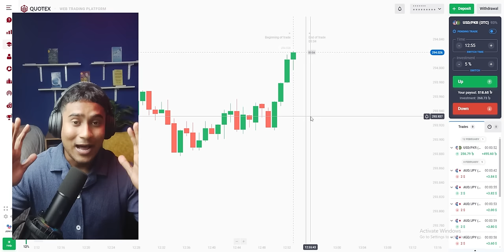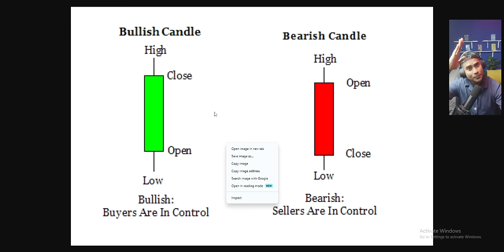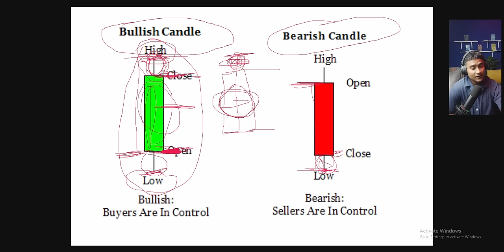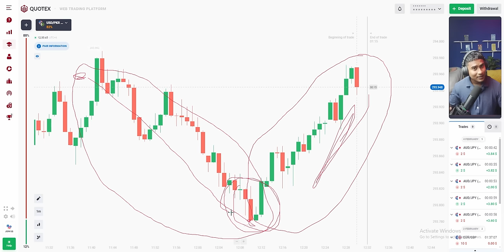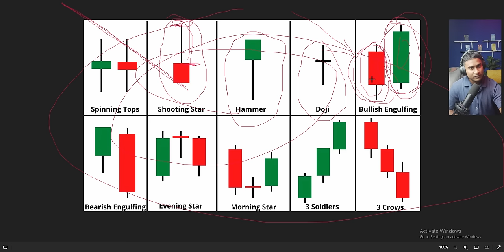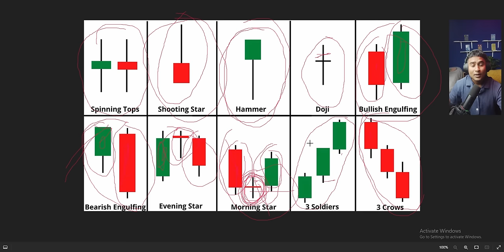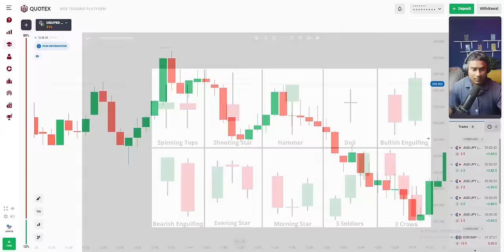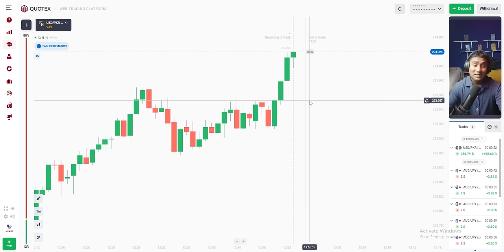How To Predict Next Candle in (5 Sec) with Candle psychology I Secret Strategy to Win Every Trades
We Learn Stock-Binary-Forex-Crypto-Community- and all the types of trading and investing from here.

💹যদি আপনি ( BINARY-FOREX-CRYPTO-STOCK-GOLD-COMMODITY) ট্রেডিং শিখতে চান
🔔আমাদের হোয়াটসঅ্যাপে যোগাযোগ করুন  (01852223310)

✅ In this channel, we upload videos on  FOREX-CRYPTO-STOCK-GOLD-COMMODITY-BINARY Options Strategy & Also Upload Video On Trading strategy, Trading Free course, FOREX-CRYPTO-STOCK-GOLD-COMMODITY-BINARY Account Opening-Deposit Withdrawal, Secret of Real Market, forex trading, Stock trading. crypto trading, scalping, day trading, swing trading, position trading, binary options trading, short-term and long-term investments, and more.

Trading binary options or forex is not legal in bangladesh. Our channel and team members do not engage in such activities. Binary options trading involves risk, Binary Options Trading involves risk. The videos on my channel are for educational and entertainment purposes only. I'm just showing you guys how I invest and trade, but remember, investing of any kind involves risk. Your investments are solely your responsibility and not mine. While trading can bring serious gains, it can also bring serious losses! So make sure you do your own research to fully understand the market before diving in. The possibility exists that you could sustain a loss of some or all of your initial investment and therefore should not invest money that you can't afford to lose. The fluctuation of the market can work for you or against you. You should carefully consider your investment objectives and experience before deciding to trade in the market. Again, what you invest in is solely your responsibility.